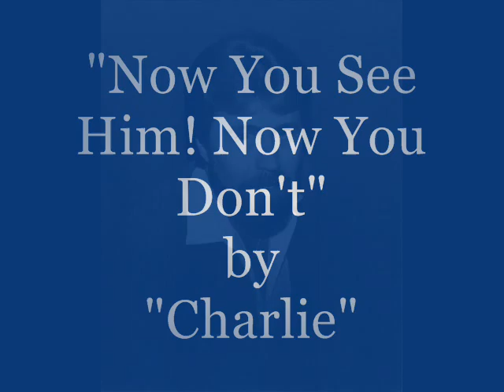Now You See Him Now You Don't_0001.wmv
This is a Cover of Roy Heads Song, "Now You See Him Now You Don't" I have looked everwhere and can not find a copy of this on the web! I hope you enjoy!